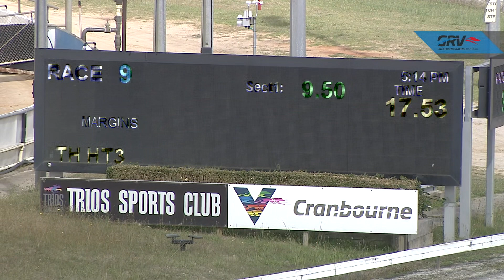CRN WED 06 JAN 21 R9